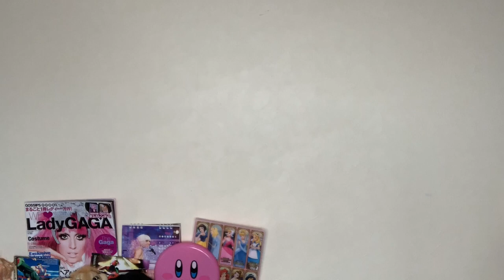クリクリなプレゼントもらった💗////////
〒150-0012
東京都渋谷区広尾1丁目13番1号 フジキカイビル広尾 7階